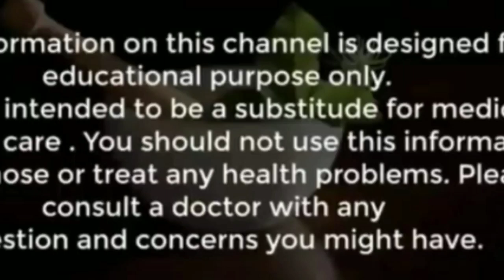अविश्वसनीय भूख लगेगी आपको घर मे रोटी ढूंढते फिरोगे आप||How to increase appetite in hindi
bhukh badhane ka nuskha, bujh badhane ka jabardast nuskha, भूख बढ़ाने का उपाय, भूख कैसे बढ़ाये,पेट गैस दूर करने का घरेलु नुस्खा, पेट गैस दूर कैसे करे, कब्ज़ की समस्या से छुटकारा पाने का नुस्खा,
health, home remedie, gharelu upchar, घरेलु उपचार, bhukh badhane ki ayurvedic dawa, bhukh badhane ke gharelu nuskhe in hindi, bhukh badhane ki syrup, bhukh na lagna meaning in english, bhukh na lagna